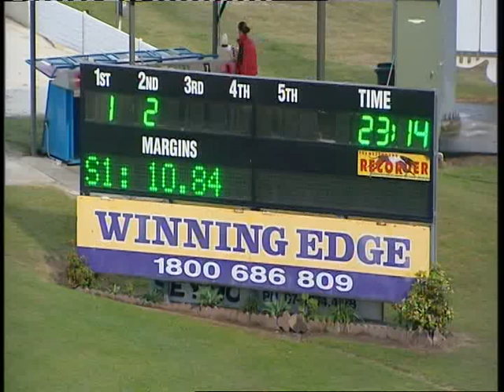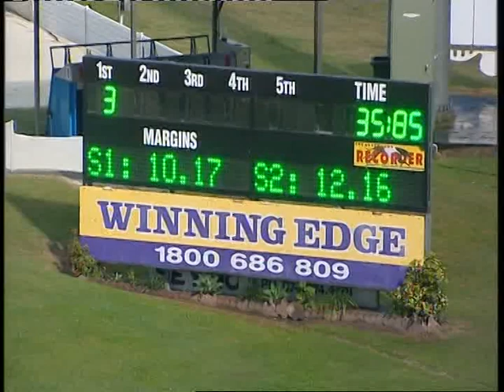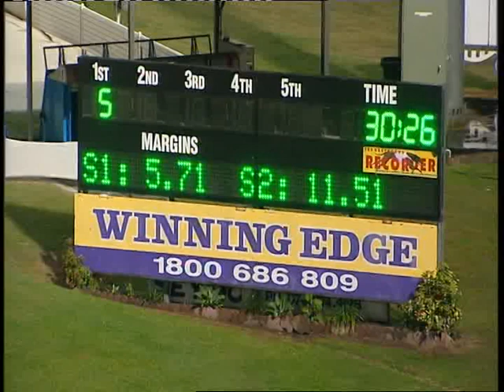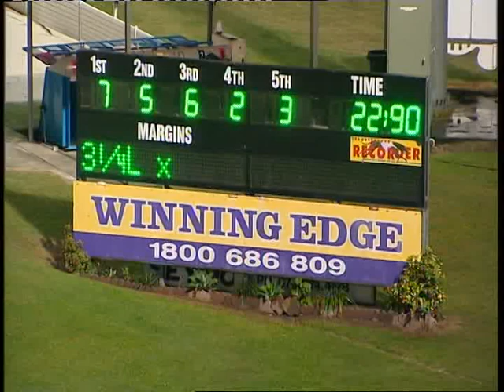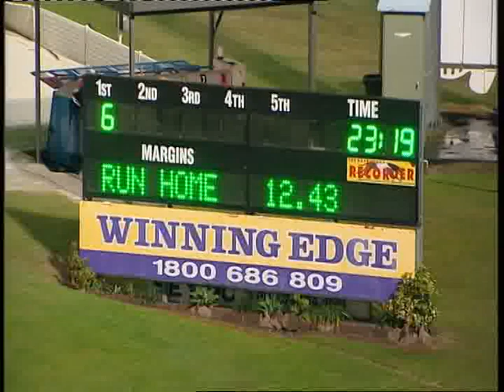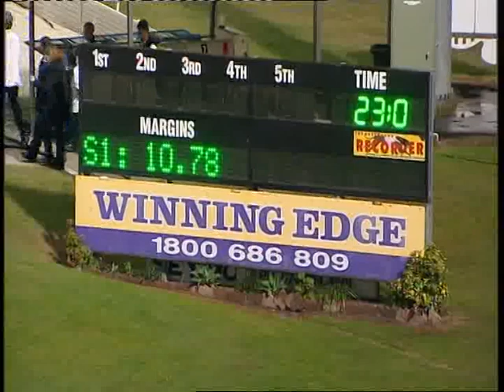Brisbane Greyhounds Race Replays Wednesday 10 July